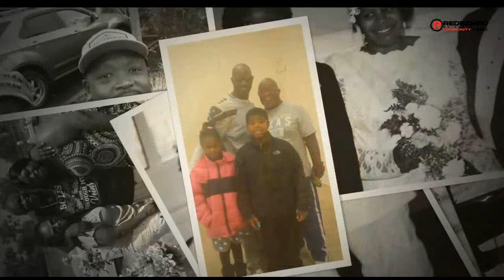Celebration Of Life for Lawrence Boles Jr.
Celebration Of Life for Lawrence Boles
Viewing at 12 to 1
Celebration Experience  begin at 1